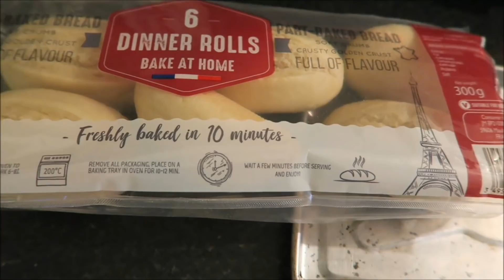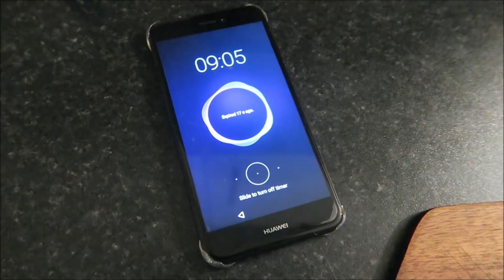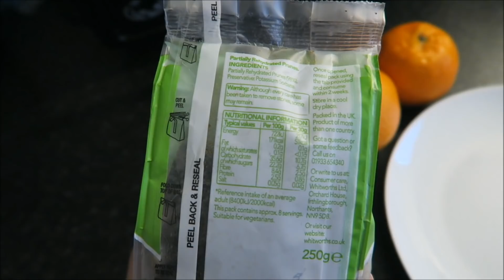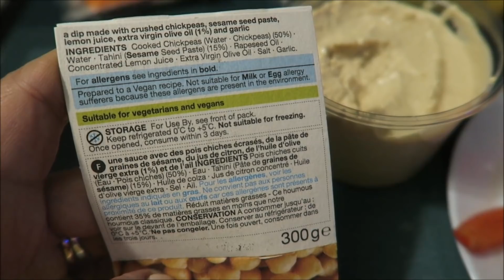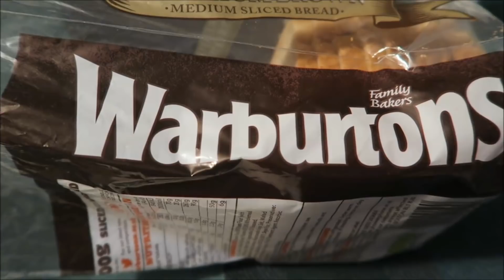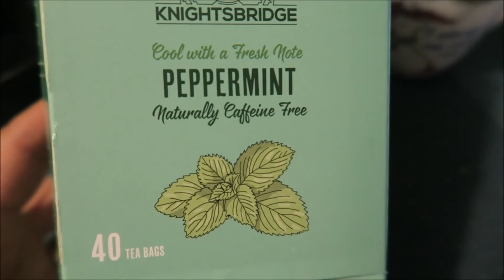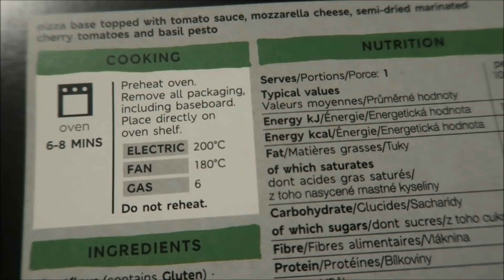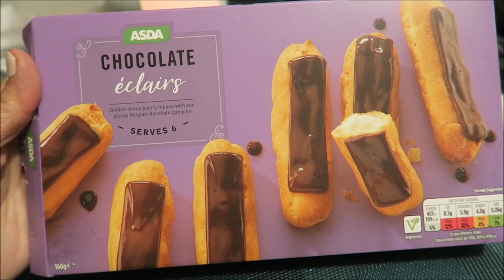Ce am mancat azi - o zi in Anglia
Editez cu Windows Movie Maker